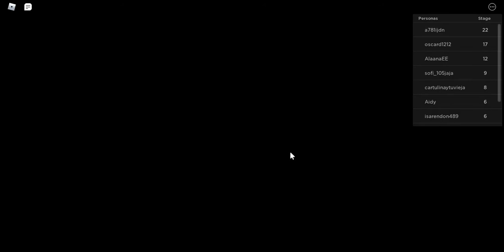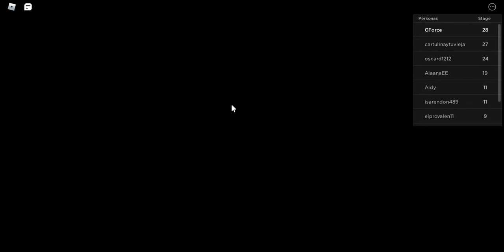[NUEVO!]Escapa Del astillero Obby! /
Descarga  aquí el JUEGO 👉 :

▶ LINK STORE: t.ly/popl

🎳 ⏬ DESCRIPCIÓN DEL VÍDEO JUEGO ⏬
¡Oh no! ¡Estamos varados y tenemos que volver a casa!

💾 Creadores del JUEGO!: @Roblox